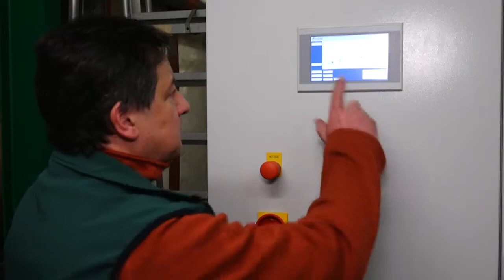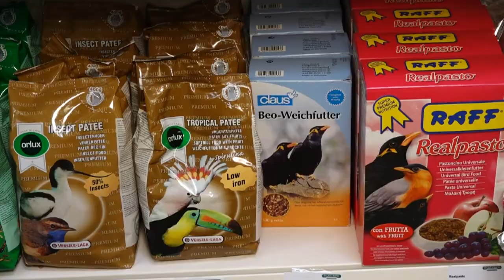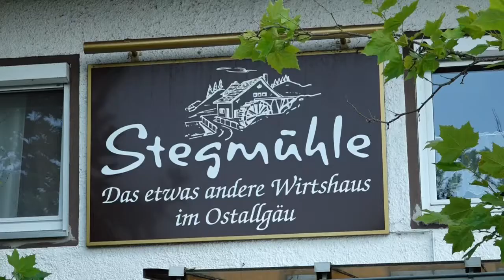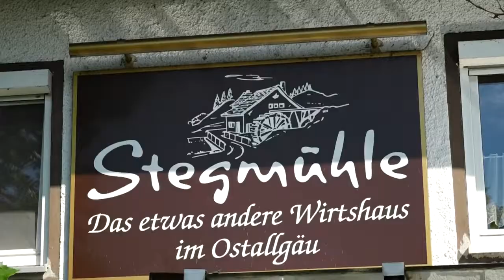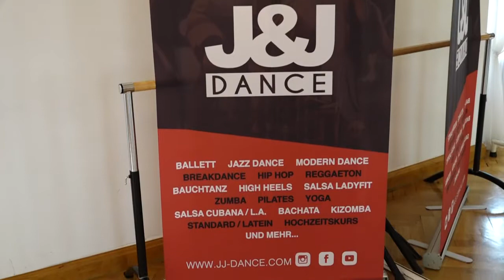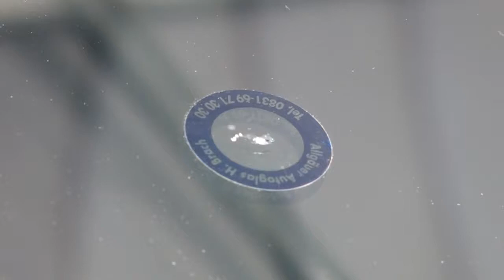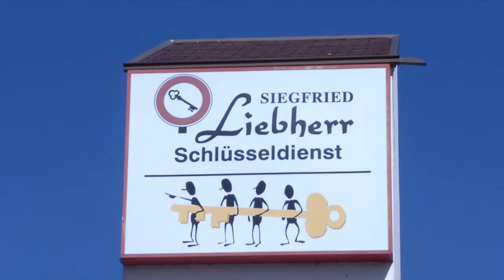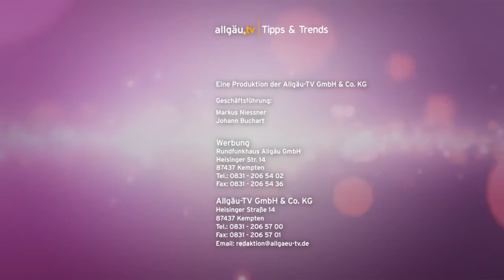Tipps und Trends - 28. Oktober 2021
Interessantes und Informatives aus der Allgäuer Wirtschaft - 28. Oktober 2021.